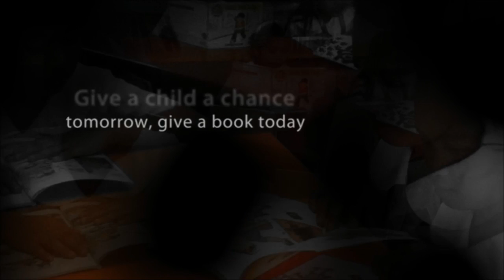Sambat Trust: Books Today for a Better Tomorrow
We work with local education departments, rural communities and partner organisations to develop literacy and education in the Philippines. We establish primary school libraries, provide teacher training and help families overcome the economic barriers that prevent their children from attending school.We believe access to a quality education empowers Filipinos to improve their own lives, support their families and break the cycle of poverty in the country.
Sambat Trust is a registered charity in England and Wales No. 1137903